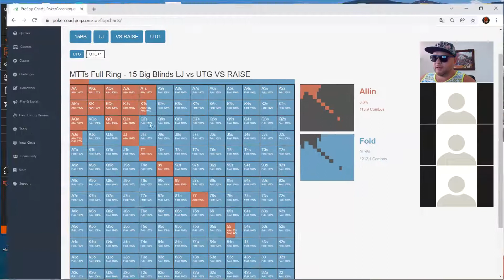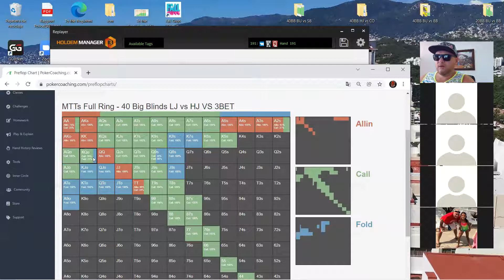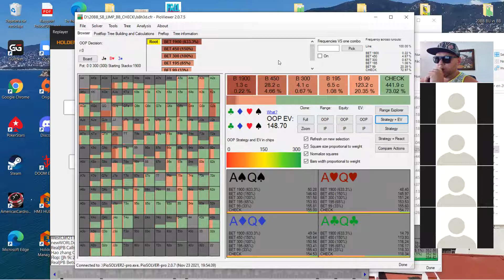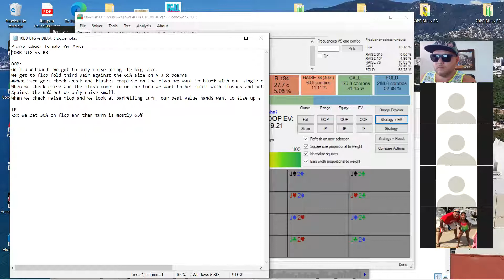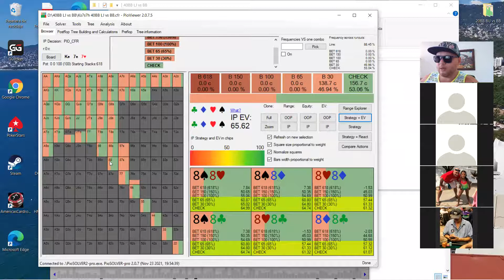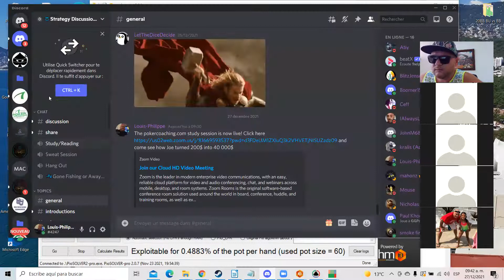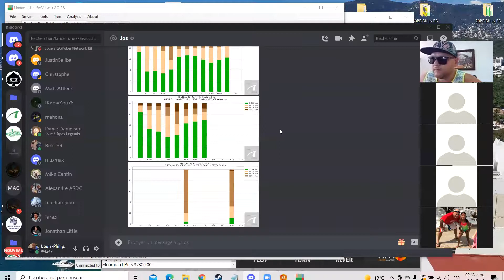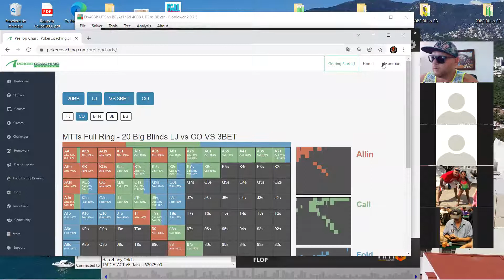Hand History - Joe from USA turns $215 into $37,200 - Part4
This is the pokercoaching.com study session from the 27th of december 2021.